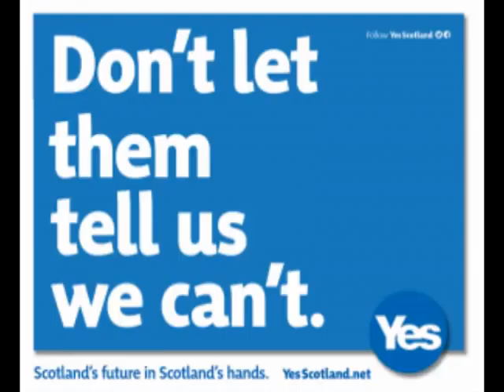Scottish Referendum .... No Sword Required!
For all too long we've been sedated by negative propaganda. Now it's time to WAKE UP, we're a perfectly capable Nation that's already brought a lot to this world. Rediscover your spine and self belief Scotland, it's now or never. Just a simple pencil and some courage. that's all it takes, no sword required. Don't be fooled by the scary spin, seek the truth, it's out there on the web.
Dico Tibi Verum, Libertas Optima Rerum: Nunquam Servili Sub Nexu Vivito, Fili.